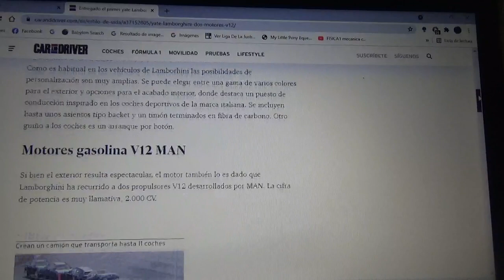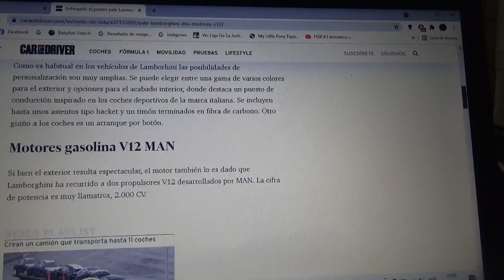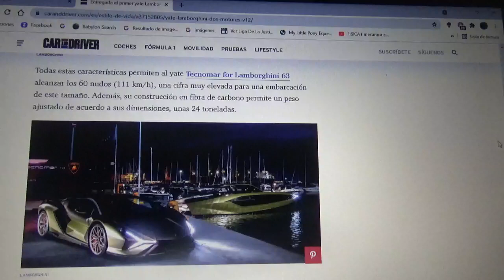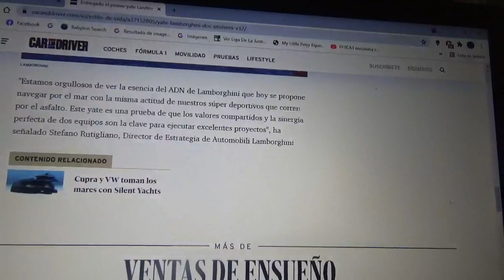Fue entregado el 1er ejemplar de la 1era lancha Lamborghini que posee 2 motores tipo V12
La marca automotriz con cuartel general domiciliado en SantAgata Bolognese presentó este bote de lujo y de alto rendimiento y hoy fue confirmada la entrega de la 1era unidad de esta embarcación